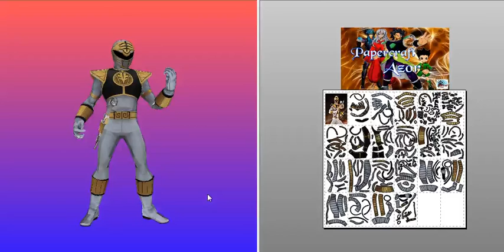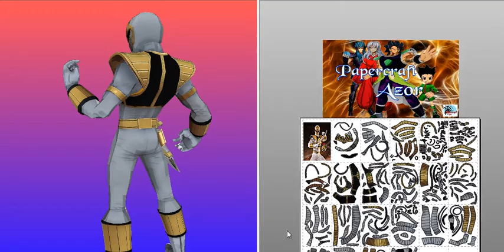Power ranger White Tiger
Después de agotar su energía  Tommy deja de ser el Ranger verde, pero zordon tenia otro plan convertirlo en el próximo líder de los Ranger